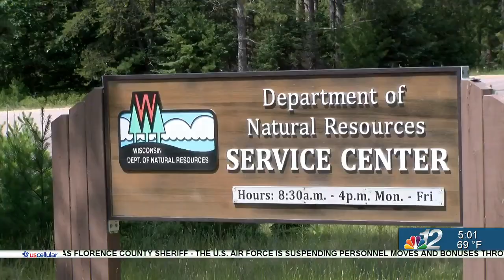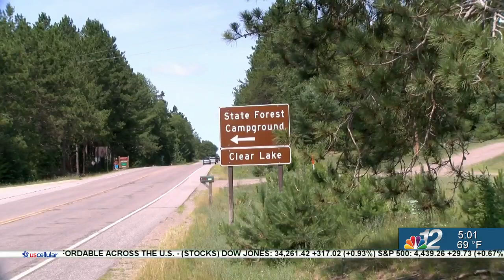Preparing for camping this summer